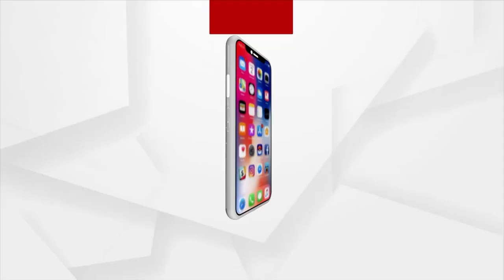ଆମନା ସାମନା : ପଦ୍ମବିଭୁଷଣ ସୁଦର୍ଶନ ସାହୁ